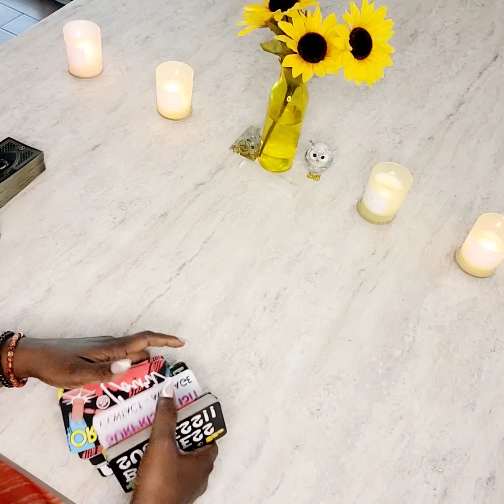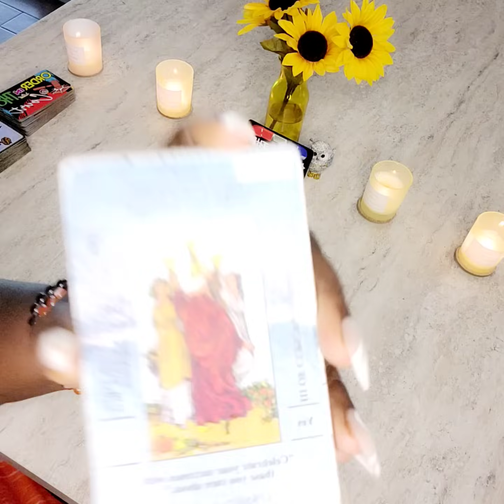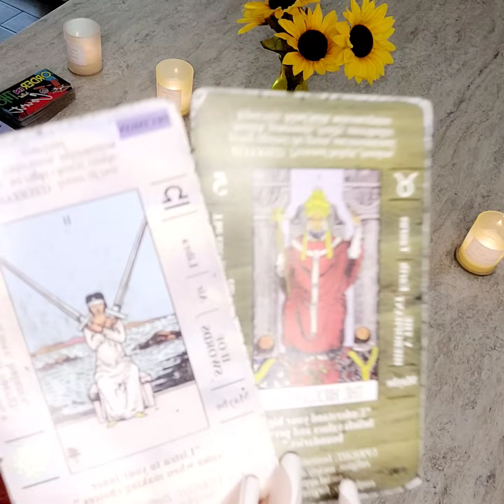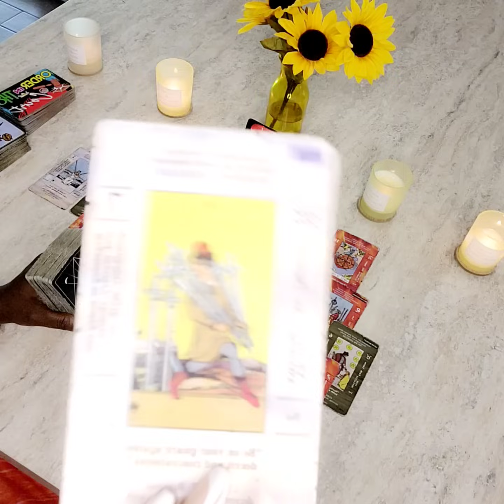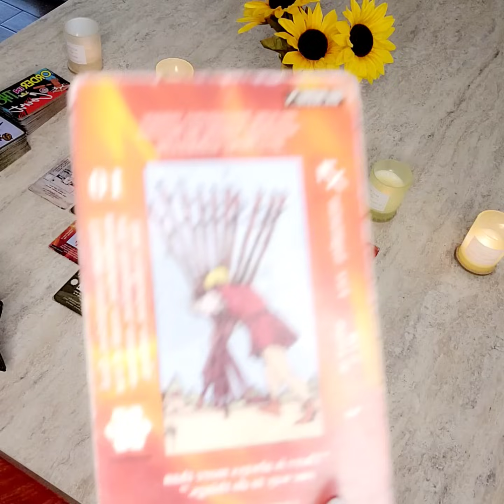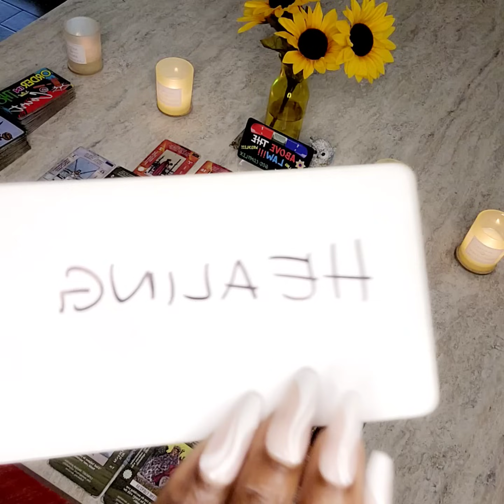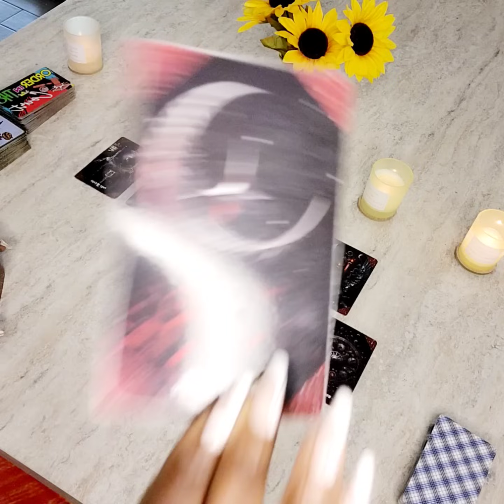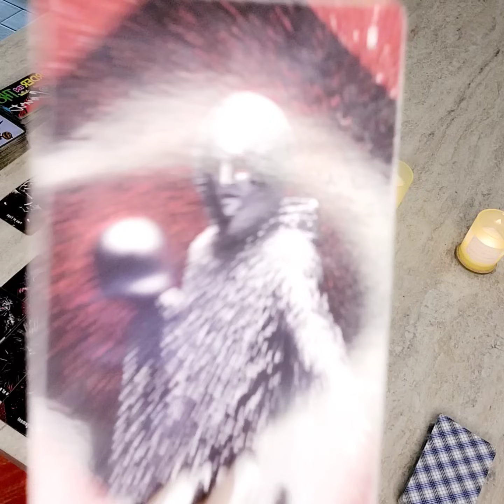CHILLLLE 👀 WHAT IN THE KARMIC-ALLY CLOSED CYLE-OF HELL IS THIS? 🔮⚖️👀🤞🏽😳